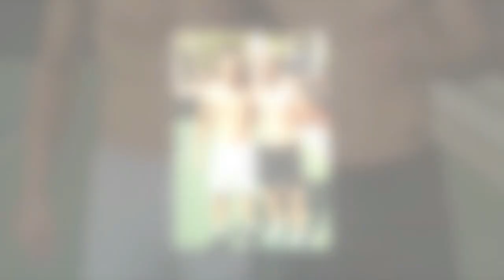Dominic Thiem Biography | Family | Childhood | House | Net worth | Affairs | Lifestyle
Dominic Thiem Biography, Family, Parents, Father, Mother, Brother, Childhood, Affairs, Girlfriend, Net worth, Lifestyle, Fashion, Body, Hairstyle, Pets, Workout, Car Collection.
Dominic Thiem is an Austrian professional tennis player. He has been ranked as high as world No. 3 in singles by the Association of Tennis Professionals, which he first achieved in March 2020. He is the second-highest ranked Austrian player in history, behind former world No. 1 Thomas Muster.

► Dominic Thiem Lifestyle: (0:00)
► Dominic Thiem Bio: (0:10)
 Dominic Thiem is an Austrian professional tennis player.
 Real name: Dominic Thiem.
 Nick Name: Domi.
 Profession : Tennis player.
 Born: 3 September 1993.
 Born Place:  Wiener Neustadt, Austria.
 Age: Currently 27 Years old.
 Nationality: Austrian.

► Dominic Thiem Physical Stats: (1:21)
 Height : 185 Cm (6 Feet 1 Inches).

► Dominic Thiem Family:(1:57)
 Father: Wolfgang Thiem.
 Mother: Karin Thiem.
 Brother: Moritz Thiem.

►Dominic Thiem affairs: (3:05)
   Girlfriend: Lili Paul Roncalli.

►Dominic Thiem Childhood: (3:43)
►Dominic Thiem Body: (4:32)
►Dominic Thiem Fashion: (5:44)
►Dominic Thiem Hairstyle: (6:44)

►Dominic Thiem Net Worth: (7:40)
      Net Worth: $17 million (approx).

►Dominic Thiem Workout: (8:00)
►Dominic Thiem Car Collections: (8:44)
►Dominic Thiem Pets:(9:19)